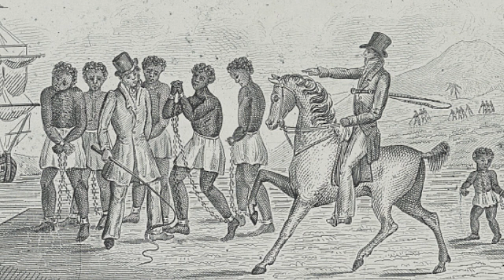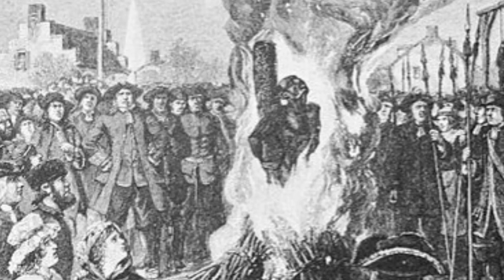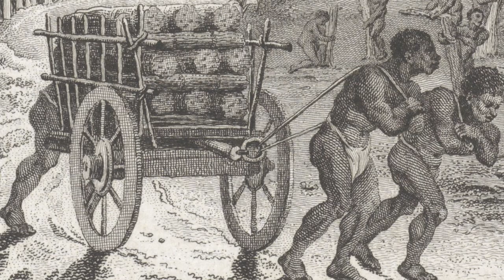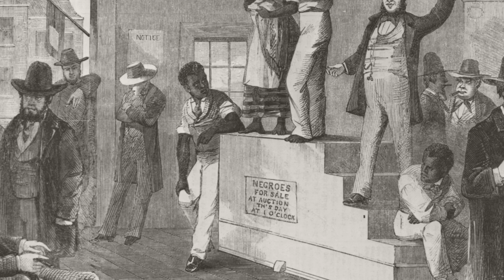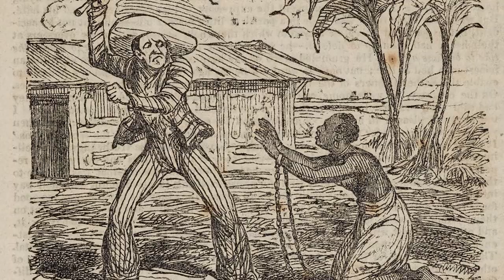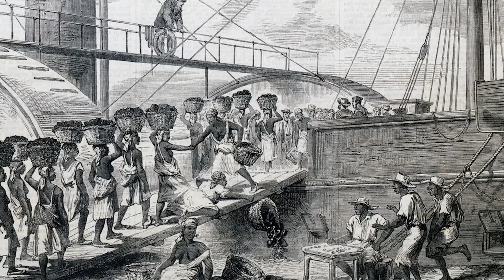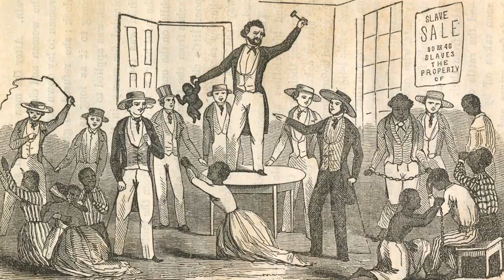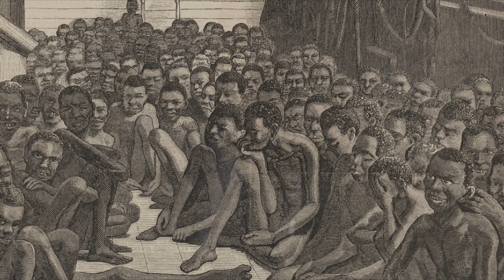The Brutal Secrets Of DUTCH Slavery | Netherlands Tried to Cover Up This...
In the 16th and 17th centuries, the Dutch were one of the most powerful and affluent nations in the world. Their economy was based on slave-driven plantations, and they were one of the world's leading slave-owners.

But what was the Dutch government really like during this time? Were they really trying to cover up the horrors of slavery? In this video, we'll explore the Brutal Secrets of Dutch Slavery, and see if the Netherlands ever actually tried to cover up what was going on.